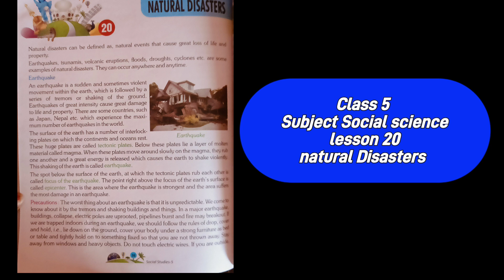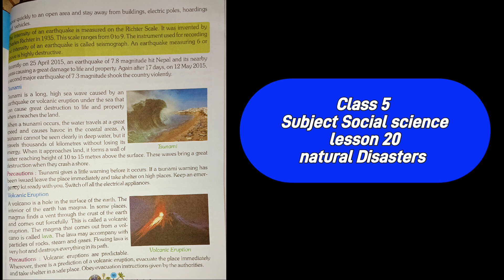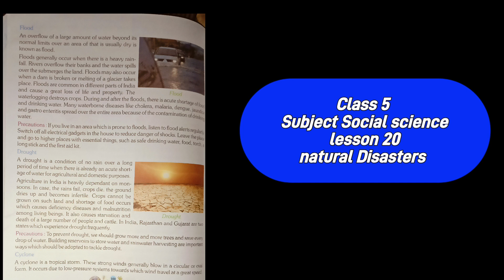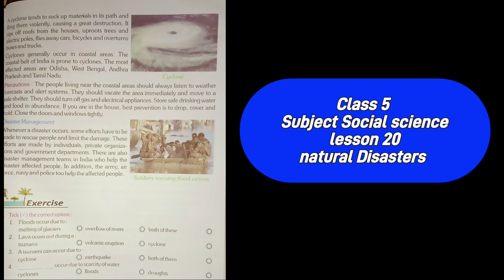natural disasters, lesson -20( subject- social science)class 5 full explanation in Hindi